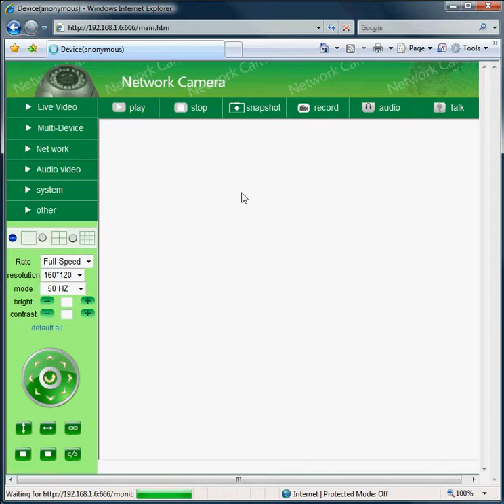Spycameras.com WiFi IP Camera - Fix Black Screen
Short video on how to change the settings in Internet Explorer to use our WiFi camera system to the maximum potential